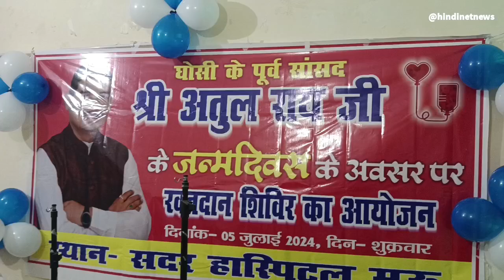घोसी लोक सभा के पूर्व सांसद अतुल राय के जन्मदिन के अवसर पर रक्तदान शिविर का किया गया आयोजन